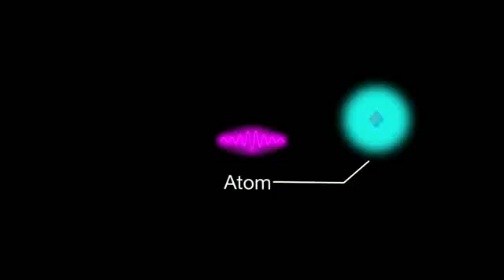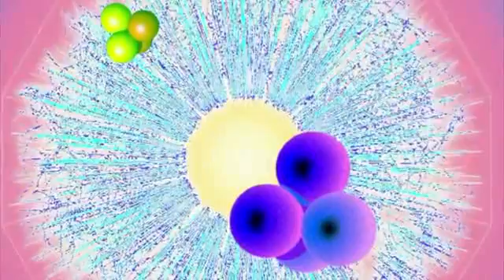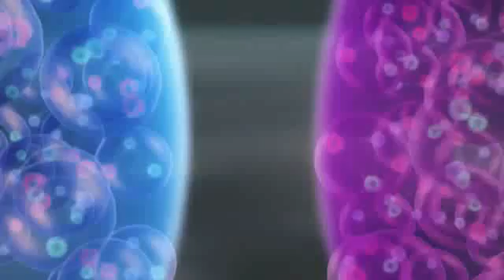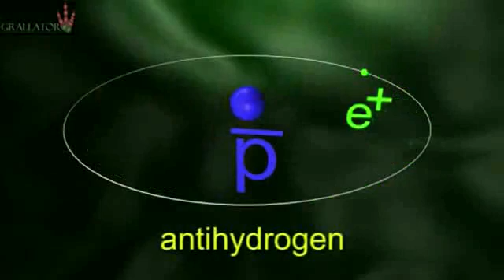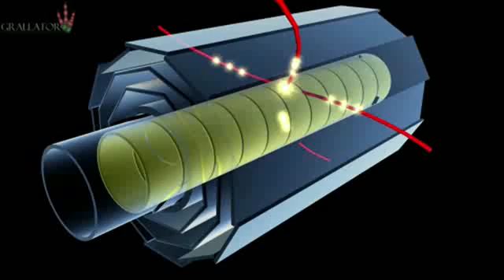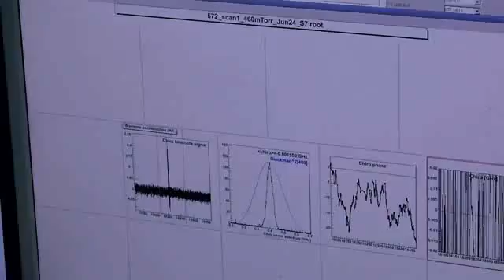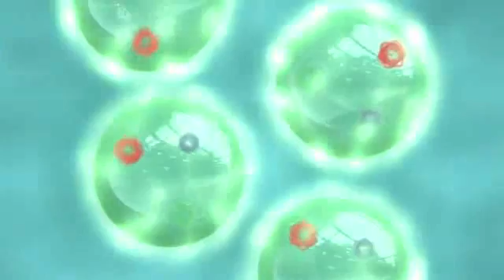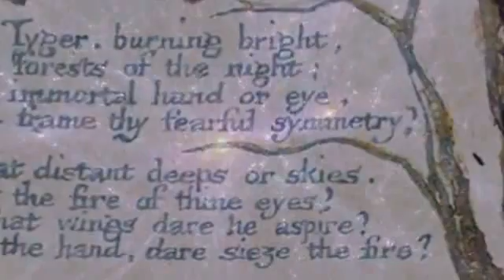The Quest of AntiMatter - [2/2]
Explore one of the deepest mysteries about the origin of our universe. According to standard theory, the early moments of the universe were marked by the explosive contact between subatomic particles of opposite charge.

Scientists are now focusing their most powerful technologies on an effort to figure out exactly what happened. Our understanding of cosmic history hangs on the question: how did matter as we know it survive? And what happened to its birth twin, its opposite, a mysterious substance known as antimatter?